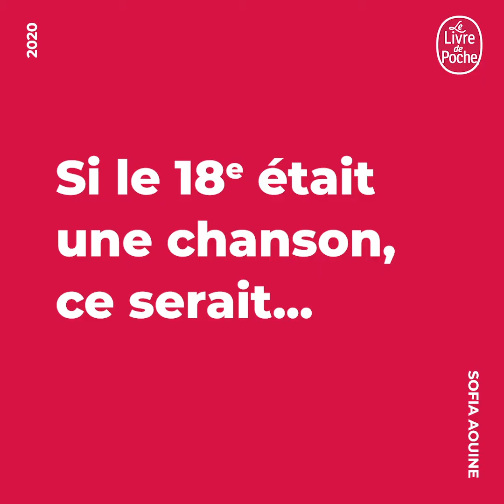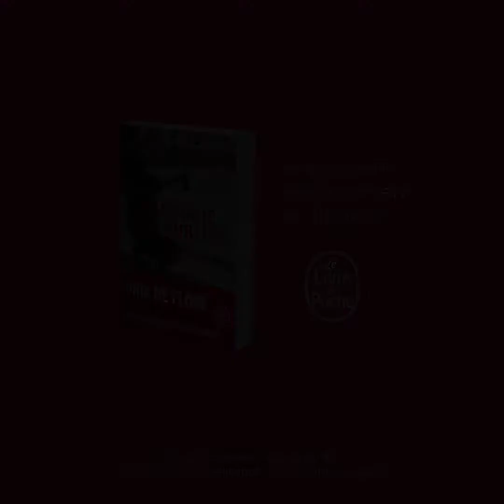Sofia AOUINE - Rhapsodie des oubliés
« Ma rue raconte l’histoire du monde avec une odeur de poubelles. Elle s’appelle rue Léon, un nom de bon Français avec que des métèques et des visages bruns dedans. »
Abad, treize ans, vit dans le quartier de Barbès, la Goutte d’Or, Paris XVIIIe. C’est l’âge des possibles : la sève coule, le cœur est plein de ronces, les sentiments et le sexe torturent la tête. Pour arracher ses désirs au destin qu’on lui réserve, Abad briser les règles. A la façon d’un Antoine Doinel, qui veut réaliser ses 400 coups à lui.
Dans une langue explosive et universelle, influencée par le roman noir, la littérature naturaliste, le hip-hop et la soul music, Sofia Aouine nous conte une radioscopie sans concession mais avec tendresse, d’une génération, d’un quartier et l’odyssée de ses habitants.

Prix de Flore.